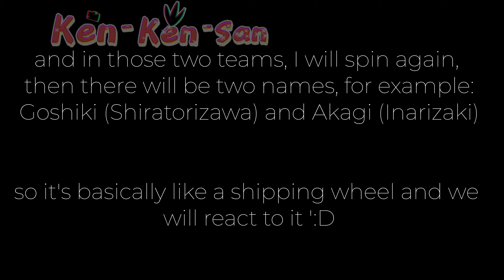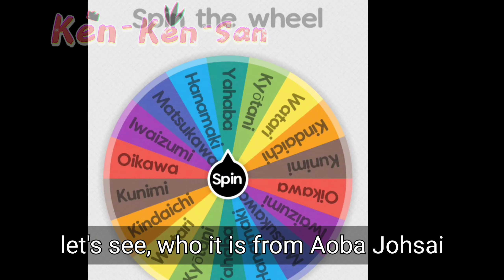Haikyuu spinning wheel part 1 (because I'm bored)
this will probably turn into a series, because it's really fun XD

Kunimi x Daichi, not really something I would watch-😀